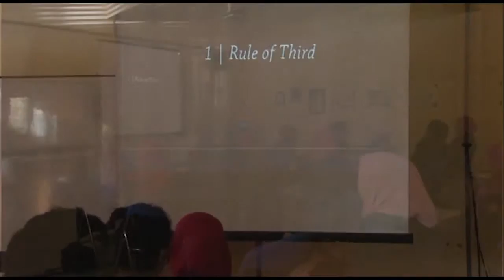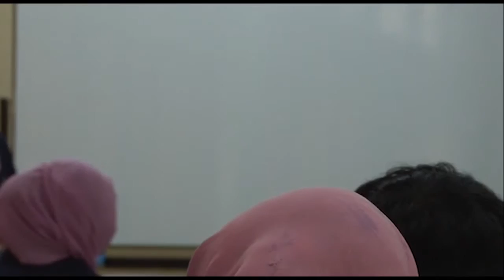Dokumentasi Simulasi Microteaching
Diperankan oleh Wildan

Materi Pokok : Pengertian dan Jenis-jenis Komposisi Foto
KD 3.2   : Memahami komposisi gambar pada fotografi
KD 4.2   : Menyajikan gambar dengan berbagai teknik komposisi

Teknologi Pendidikan - UNESA